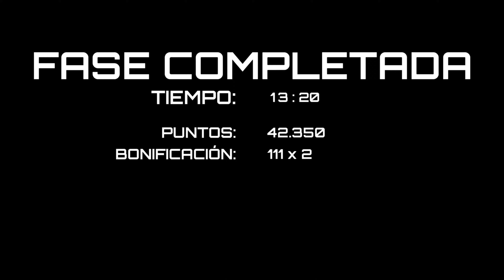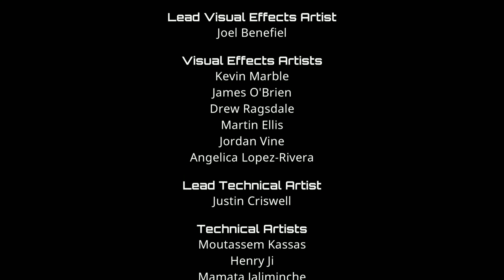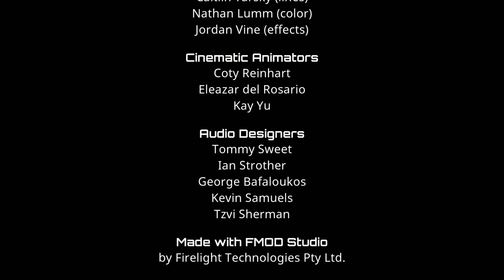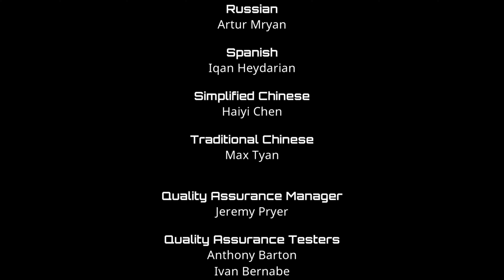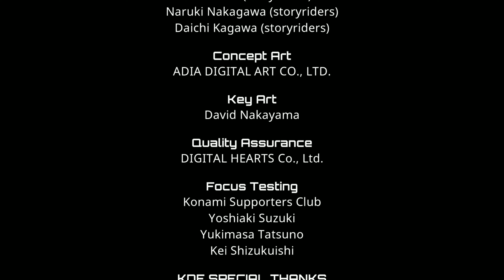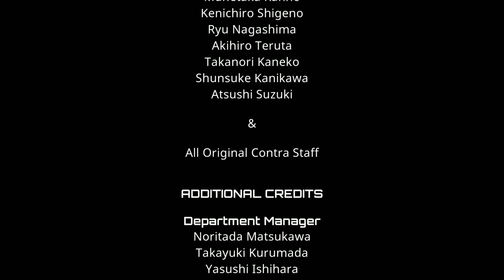Contra Operation Galuga Ep9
Contra: Operation Galuga es una reedición del clásico juego de acción de los años 80, con gráficos y sonido modernizados, nuevas fases, nuevos enemigos y jefes, nuevas mecánicas de juego, un sistema de armas mejorado y un explosivo modo de combate cooperativo para hasta dos jugadores en modo Historia y cuatro en modo Arcade.